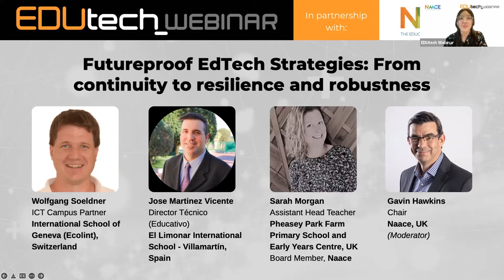Futureproof EdTech Strategies: From continuity to resilience and robustness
It’s time to evaluate our EdTech strategies with the future in mind. EdTech implementations over the past two years have been stop-gap, ad-hoc measures to ensure continuity in learning. However, this period of change has revealed the gaps in teaching and learning, and also the opportunities technologies present. Schools now have the chance to, step-back, evaluate, and set out a robust EdTech strategy that truly supports educational goals.